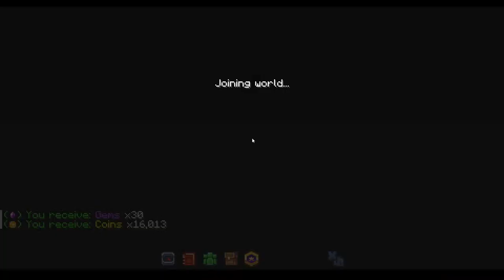Playing MCC Island: Trying To Get A Prestige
Just playing some MCC Island.